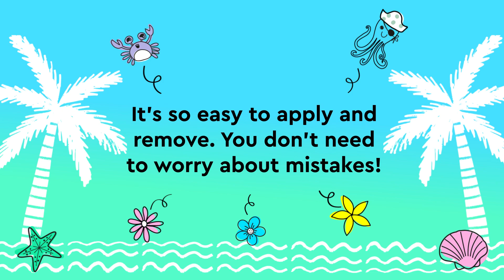Blossom into a Flower | Quick and Easy Face Paint Tutorial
Get closer to nature with this flowery feel good design.  You and your friends can feel part of nature during playtime, by becoming a beautiful flower. You can either pick your favourite colour or choose a colour to fit your clothing.  If you change your mind, no problem, simply wash it all off with soap and water and start again! There are no rules or mistakes, just enjoy yourself and embrace nature.

All SNAZAROO kits include an application sponge, a brush and easy peasy three-step videos, so click here for your SNAZAROO Summer Flower Face Paint Kit and guide so you can become your favourite flower in the garden;